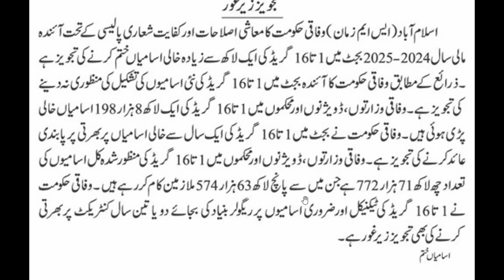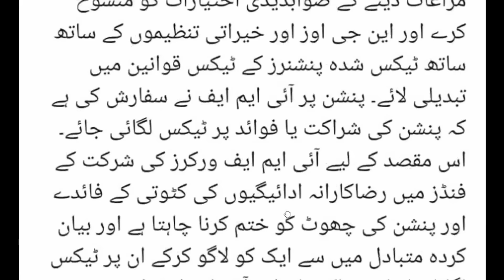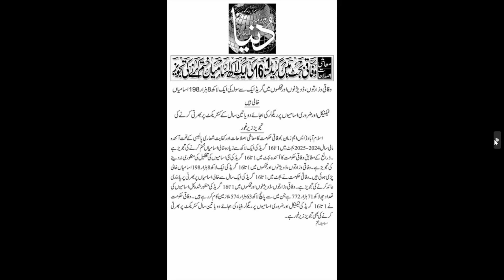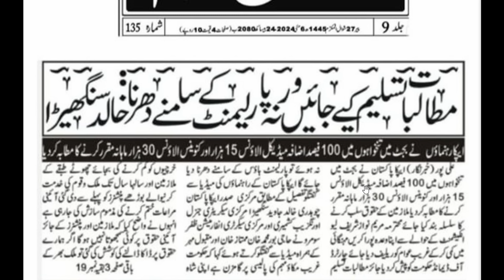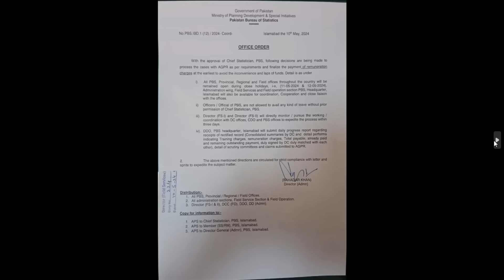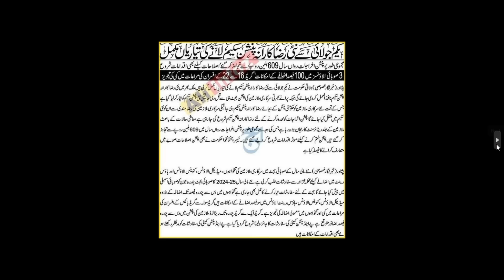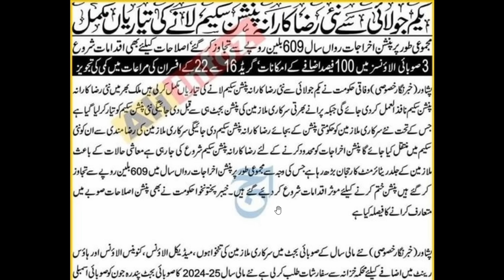Advance payment of May pay & pension| 10% Tax on Pension | Fixed Conveyance Allowance Demand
Unlock financial insights in our latest video! Learn how to secure an advance on your May pay and pension, navigate the 10% tax on pension, and optimize your fixed conveyance allowance. Discover practical strategies to boost your income and make the most of your finances. Don't miss out - watch now and stay tune!